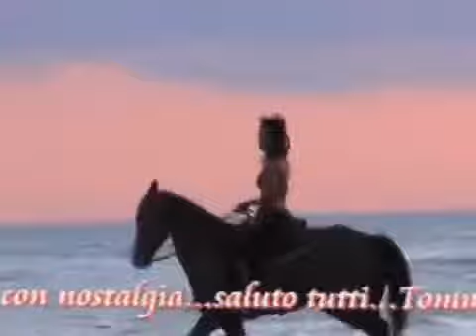CAVALCATA SULLE COSTE DEL TIRRENOmpg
Una visione in riva al mare.

CAVALCATA, SULLE, COSTE, DEL, TIRRENOmpg, CAVALCATA, SULLE, COSTE, DEL, TIRRENOmpg